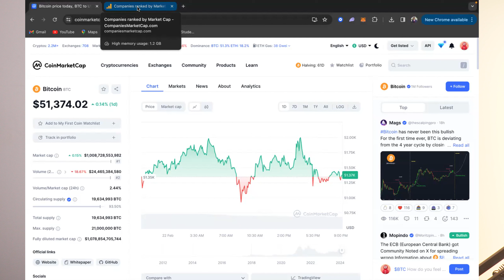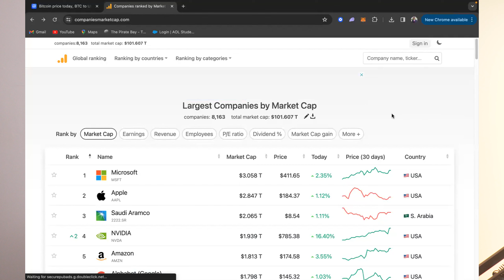updates of bitcoin ሓደስቲ ምዕባለታት ቢትኮይን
15 ዙርያ ስልጠና ወፍሪ ጀሚርና ኣለና ፡፡ ክትሳተፉ እትደልዩ በዚ ኣብ ታሕቲ ዘሎ ሊንክ ክትምዝገቡ ትኽእሉ ኢኹም፡፡

ኩሉ ኣብዚ ቻነል ዝቐርብ መደባት ንትምህርታዊ መዓላ ደኣ እንበር ፋይናንስያዊ ምኽሪ ኣይኮነን፡፡